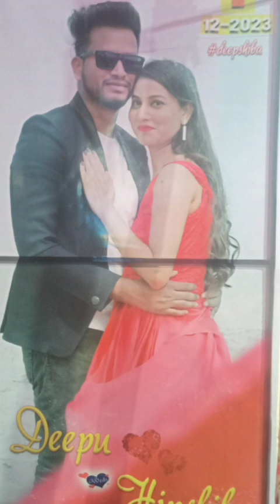DEEPU weds Hipshiba Wedding//On 1.12.2023/prmchristianpoint //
WEDDING CEREMONY OF KARA FAMILY ,AT GAIBA .LATE PURNA CHANDRA KARA Elder son Deepu Kara ,wedding from Chatisgarh State ,on 1st December 2023.

God bless to this new couple .

GAJAPATI CHRISTIANS PEACEFULLY RALLY/christiansloves/christiansloves

Collector sir sri Smruti Ranjan Pradhan also accepted the Memorandum.

/christiansong//ubcgaiba//christianvlog/# PRAISING TO JESUS AND GLORIFYING .

Gaiba Baptist Church celebrating for Saint Thomas the 3Rd July 2023 in the name of Jesus Glory of God .

As I can sing for glory of God .

We should to any moment with any kind of instrument ,because Jesus is creator ...

Jesus loves us so ,he want our changing and the good relationship with him .

Samparka means ,the relationship ,the spiritual relation is very important for human beings .

So song meaning is so wonderful

ଗୀତସଂହିତା 24:1-

1 ପୃଥିବୀ ଓ ତହିଁର ପୂର୍ଣ୍ଣତା,

ଜଗତ ଓ ତନ୍ନିବାସୀ ସମସ୍ତେ ସଦାପ୍ରଭୁଙ୍କର।

2 କାରଣ ସେ ସମୁଦ୍ର ଉପରେ ତାହା ସ୍ଥାପନ କରିଅଛନ୍ତି

ଓ ନଦୀ ଉପରେ ତାହା ଦୃଢ଼ କରିଅଛନ୍ତି।

3 କିଏ ସଦାପ୍ରଭୁଙ୍କ ପର୍ବତରେ ଆରୋହଣ କରିବ?

ଓ କିଏ ତାହାଙ୍କ ପବିତ୍ର ସ୍ଥାନରେ ଠିଆ ହେବ?

4 ଯାହାର ହସ୍ତ ଶୁଚି ଓ ଅନ୍ତଃକରଣ ନିର୍ମଳ;

ଯାହାର ମନ ଅସାରତା ପ୍ରତି ଉଠି ନାହିଁ,

ପୁଣି, ଯେ ଛଳ ଭାବରେ ଶପଥ କରି ନାହିଁ, ସେ।

5 ସେ ସଦାପ୍ରଭୁଙ୍କଠାରୁ ଆଶୀର୍ବାଦ ଓ ଆପଣାର ପରିତ୍ରାଣ

ସ୍ୱରୂପ ପରମେଶ୍ୱରଙ୍କଠାରୁ ଧାର୍ମିକତା ପ୍ରାପ୍ତ ହେବ।

6 ଯେଉଁମାନେ ପରମେଶ୍ୱରଙ୍କୁ ଅନ୍ୱେଷଣ କରନ୍ତି, ସେମାନଙ୍କର ବଂଶ ଏହି,

ହେ ଯାକୁବର ପରମେଶ୍ୱର, ଏମାନେ ତୁମ୍ଭର ମୁଖ ଅନ୍ୱେଷଣ କରନ୍ତି। [ସେଲା]

7 ହେ ନଗରଦ୍ୱାରସକଳ, ମସ୍ତକ ଟେକ;

ହେ ଚିରସ୍ଥାୟୀ କବାଟସବୁ, ଟେକି ହୁଅ;

ତହିଁରେ ଗୌରବମୟ ରାଜା ପ୍ରବେଶ କରିବେ।

8 ଗୌରବମୟ ରାଜା କିଏ?

ବଳବାନ ଓ ବୀର ସଦାପ୍ରଭୁ,

ସଂଗ୍ରାମରେ ବୀର ସଦାପ୍ରଭୁ।

9 ହେ ନଗରଦ୍ୱାରସକଳ, ମସ୍ତକ ଟେକ;

ହେ ଚିରସ୍ଥାୟୀ କବାଟସବୁ, ମସ୍ତକ ଟେକ;

10 ଏହି ଗୌରବମୟ ରାଜା କିଏ?

ବାହିନୀଗଣର ସଦାପ୍ରଭୁ,

ସେ ଗୌରବମୟ ରାଜା ଅଟନ୍ତି। [ସେଲା]

App powered by: Free Bibles India from VachanOnline.com

Bible Content Courtesy: Bridge Connectivity Solutions

Audio Content Courtesy: Davar Partners International

Bible Videos Courtesy: LUMO Films and Jesus Film Project